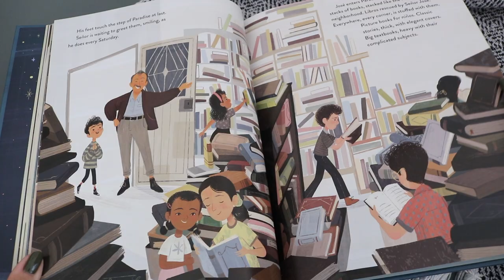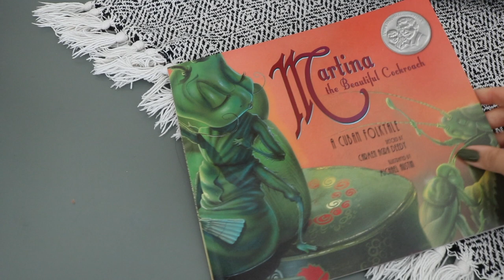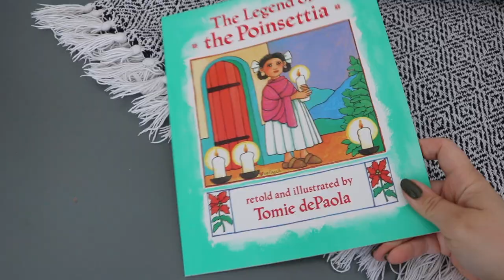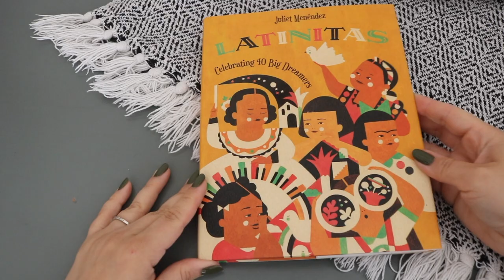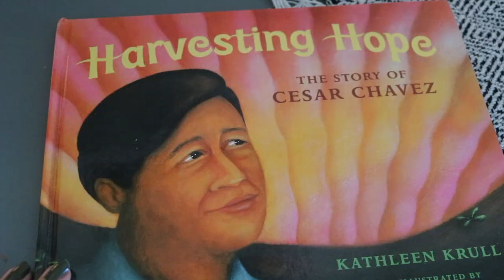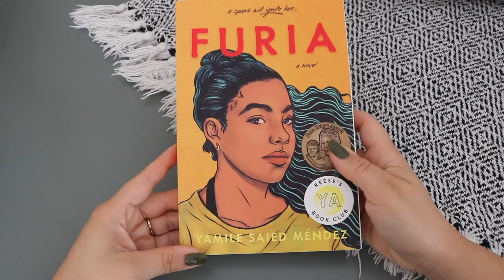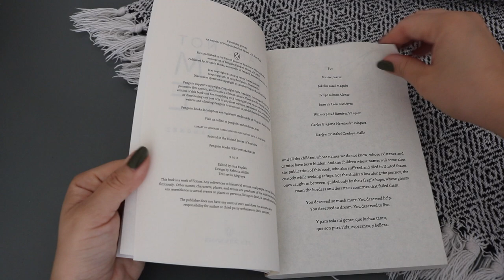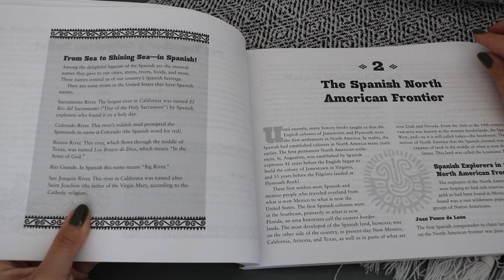Diverse Homeschool Books l Latino Heritage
Hi! Thanks for being here! In today's video, I’m sharing a homeschool book stack of Latino Heritage picture books including picture book biographies, YA Genre, and history guides.
I purchase our books on Amazon (I always check the used book selections), Thrift Books, and Book Outlet.

(@alittleglam_alotofmom). I post about homeschool resources, mom inspiration, big family life content, and more!

Maria had a little llama
La princesa and the pea
Martina the beautiful cockroach
Along the tapajos
Zonias rainforest
A new kind of wild
The legend of the poinsettia
Twas Nochebuena
Digging for Words
Planting Stories
Harvesting Hope
Dancing Hands
Leaving Glorytown
The house of broken angels
I'm not your perfect Mexican daughter
The house on mango street
Our America
A kids guide to Latino history